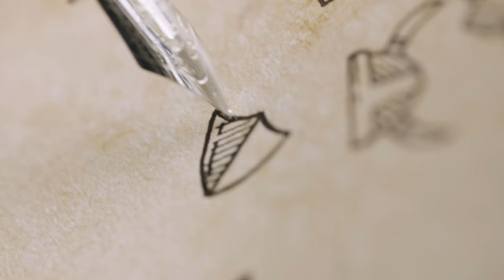“Better Now” by These Nuts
Music video for “Better Now” by These Nuts from the album “Spread”

Lyrcis:
Soon It Will Be, Better Better
It Will Be, Better Oh Yea
Soon It Will, Be Better Better Better Better
Soon It Will, Be Better

Soon I Know *&($*%?
I don’t know it, Hey
Soon I Know *&($*%?

Soon I Know I Know
I don’t know it, I Don’t Know It

Yea